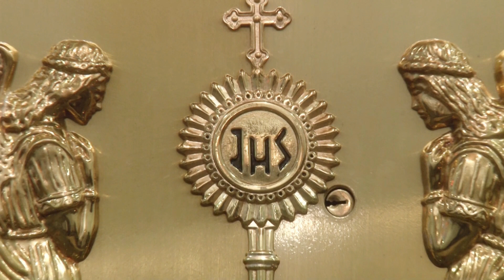14º DIA - 40 DIAS COM SÃO MIGUEL ARCANJO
14º dia, rezando pela família.

Você pode fazer sua doação uma única vez ou de forma recorrente.

Av. Jabaquara, 2682, São Paulo - SP
Próximo ao metrô São Judas - Linha Azul